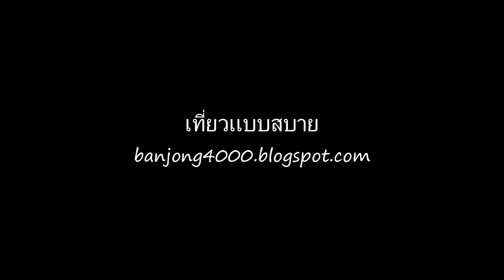งานศาลสมเด็จพระนเรศวรมหาราชแม่สรวย เชียงราย 2556 7